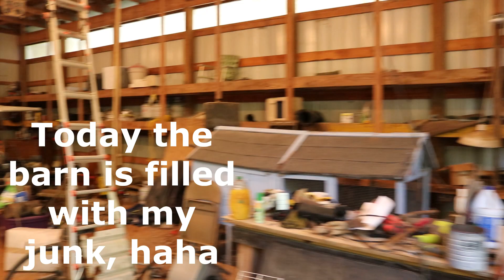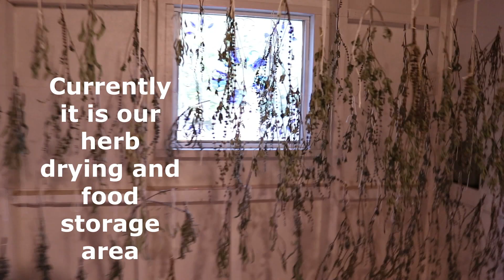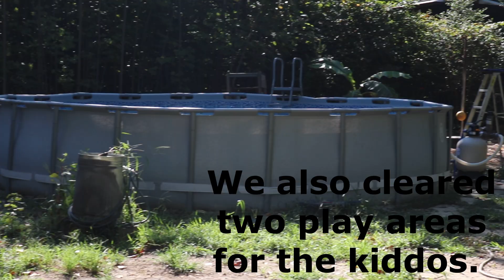Family turns NEGLECTED 15 Acres into their DREAM HOMESTEAD // ONE year in EIGHT MINUTES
After 15 years of dreaming, last year we found our homestead! We are excited to show you what we have been working on this year! This includes plowing, disking, planting crops! Planting two gardens, harvesting them and preserving them! No cows to four cow on the homestead behind electric fencing we put up ourselves. Getting and raising pigs, butchering and preserving them! We replaced an old well, a cabin roof, cleaned out buildings, bought and fixed two tractors. We purchased and used meat grinders, vacuum sealers, 1 lb meat bags, etc.
We wanted a healthier way of life, so we are trying to be food self sufficient to about 90% of our food intake. This year we harvested 1500 pounds of our own food, from veg to meat! We cleared land for our kids to have places to play.
We wanted a slower pace of life in rural America, and we love it! Join us in the adventure!